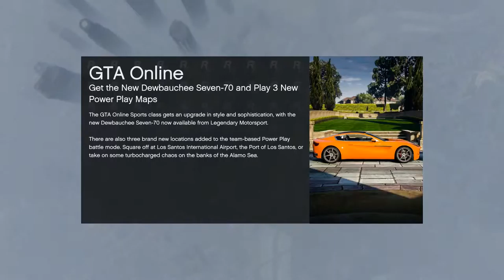Let's Play GTA5 Online: UNLEASH THE MIRTH!!!!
Racing Chuck Brunson and Johnny_das_Pony among others, I unleashed the power of Mirth even when I wasn't driving the Mirthmobile.